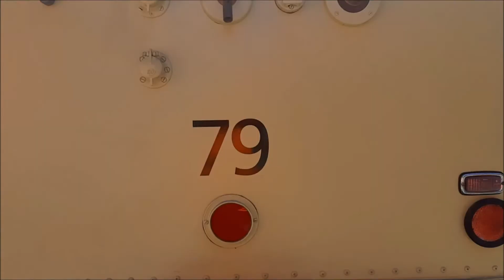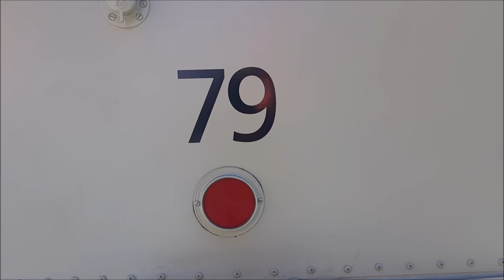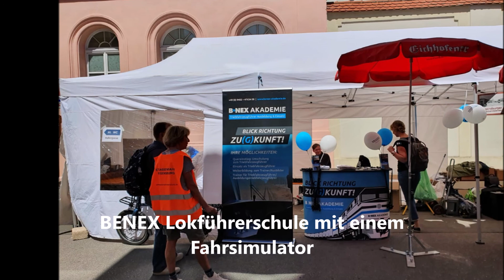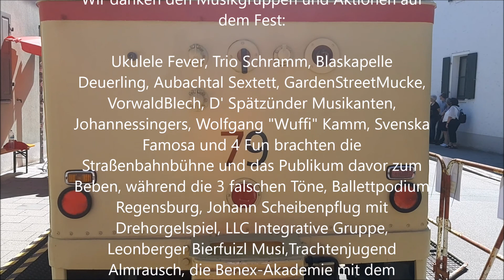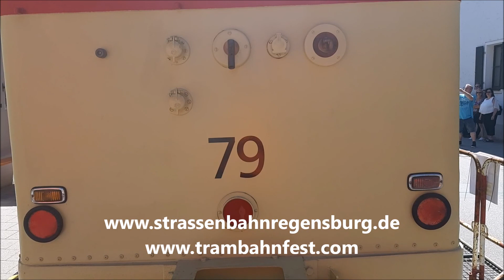Trambahnfest auf dem Ostengassenfest 2022 - Regensburger Straßenbahn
- Deutschlandpremiere ein voller Erfolg –
Trambahnfest auf dem Ostengassenfest in Regensburg

Regensburg. Beim ersten Straßenfest nach Corona veranstaltete die IG Historische Straßenbahn Regensburg ein deutschlandweit vielbeachtetes Trambahn-Event mit verschiedensten Partnern.
Viele Tausende Besucher nutzten die Gelegenheit erstmals  wieder mit ihrer „geliebten alten Tram“ zu fahren, die in Regensburg gegen den Willen der Bürger vor knapp 60 Jahren stillgelegt worden ist.
Die eigens dafür aufgebaute 80 Meter lange Gleisstrecke wurde von unserer Partnerfirma Seal-Able mit einem VELOSCHUTZ-GLEIS zur Veranschaulichung ausgestattet, die Straßenbahn von einem E-Maxi der Firma ZAGRO  gezogen und geschoben  und von der Firma Schmidbauer-Krane durch die Lüfte gehoben.
Sämtliche Absperrungen und Einstiegspodeste stellte das THW Regensburg mit einem Großaufgebot an Kräften zur Verfügung. Zusammen mit dem Löschzug Schwabelweis und der Lokführerschule Benex wurde aus dem Traum „Fahrende Tram“ sehr schnell Realität.
Die alte Regensburger Tram fuhr am gesamten Wochenende die Gleisstrecke auf und ab und brachte die Besucher des OstenGassenfestes zum Staunen, da in Regensburg mit diesem einzigartigen Highlight endlich mal wieder eine Straßenbahn durch die Altstadt fuhr.
Ob groß ob klein, ob jung ob alt - alle traf dieses seltene Gespann aus alter Tram und E-Maxi mitten ins Herz.
Der Burschenverein Nittendorf schenkte frisches Bier aus und die Metzgerei FleiWa aus Wald verwöhnte die Gäste mit leckeren Grillspezialitäten.
Verschiedenste Musikgruppen von Blaskapelle bis Blues brachten tolle Stimmung  auf die Bühne und das Programm direkt neben der Straßenbahn mit Drehorgel, Trachtenjugend Almrausch Stamm, Straßenmusikanten, dem Löschzug Schwabelweis mit Feuerwehr-Programm für kleine Löschteufel und der Lokomotiv-Simulator von Benex sorgten für tolle Abwechlsung.

Während des Festes sammelte die IG Historische Straßenbahn Regensburg Spenden für die Reparatur der Radsätze des Triebwagens der sich gerade zur fahrfähigen Restauration in Krakau befindet.
„Wir sind unendlich dankbar für die tolle und großartige Unterstützung, die uns hier auf dem OstenGassenfest widerfahren ist und werden hoffentlich bald auf dem ehemaligen Anschlussgleis in der Guerickestraße mit Umspur-Arbeiten anfangen können, so dass wir auch dort einmal unseren fahrenden Straßenbahntriebwagen präsentieren können!“ so Jan Mascheck, 1. Vorsitzender der IG Historische Straßenbahn Regensburg.
Günther Dürrmeier, 2. Vorsitzender ergänzt: „Unseres Wissens wurde noch nie in einer Stadt, in der keine Straßenbahn mehr existiert, eigens Gleise verlegt und darauf wieder gefahren. Insofern ist das Regensburger Straßenbahn-Event eine deutschlandweit wunderschöne  Premiere und sollte möglichst bald wiederholt werden!“